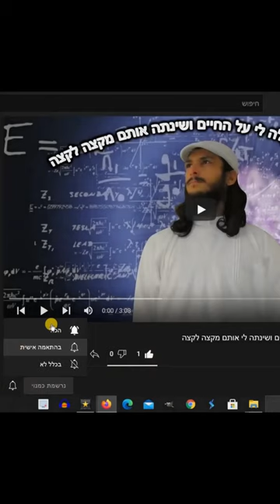דרך חייםI איך החלמתי מסרטן באופן טבעי? כמו שזה בא כך זה הלך.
בס"ד כ״ו חודש חשוון ה׳תשפ״ד 2023
ניתן להחלים מסרטן באופן טבעי! לי היו גידולים בחזה וגידול אחד נעלם יחד עם הכאב שהיה במקום. מיהרתי לפרסם שאכן ניתן להחלים מסרטן באופן טבעי על ידי אורח חיים כמה שפחות רעיל.

אני אישית מרגיש שהגוף שלי דורש קטניות למרות שזה מבושל, אני ממש צריך חלבונים.
אז אני אוכל קטניות אבל כמה שפחות מעובדים, למשל חומוס בצורת ארבס רק מים ומלח.
כדי שהאוכל שאני אוכל יהיה הכי פחות גרוע שאני מסוגל.

וכמובן שאני משתדל לאכול פירות על בסיס יומי.

נמק, מתי אפשר לעשות ניתוח באופן טבעי? כשיש נמק ואז זה לא כואב להסיר את הנמק. נמק זה אזור רקוב.
מחלה אוטואימונית, אם הייתי יכול לאכול רק פירות הייתי אוכל.
אפשרי להחלים מסרטן באופן טבעי הגוף תוקף תאים פגומים.

[התחלתי דרך פירותנות נוזלית 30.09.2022]